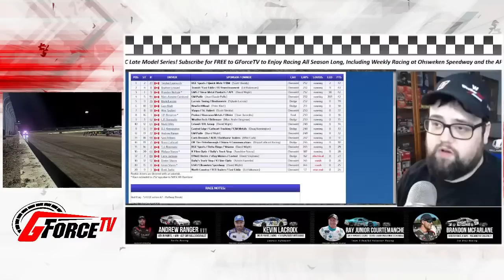07/07/2023 - OHSWEKEN SPEEDWAY LIVE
STRICKLAND’S presents Drive Safe, Ride Safe, Race Safe, Bicycle Night!
(360, CS, TS, MS)